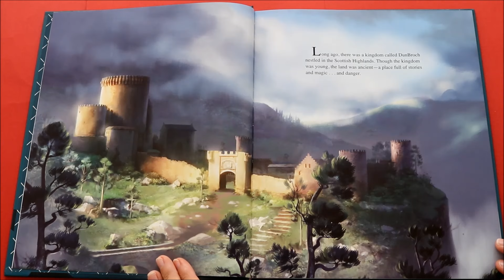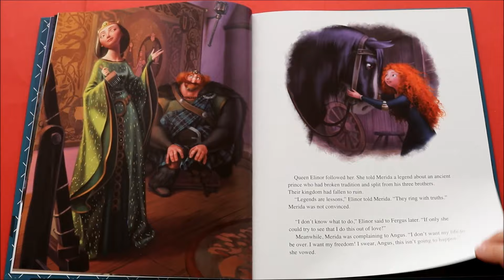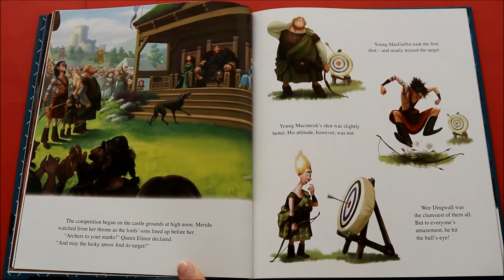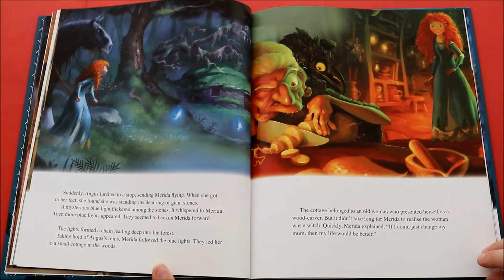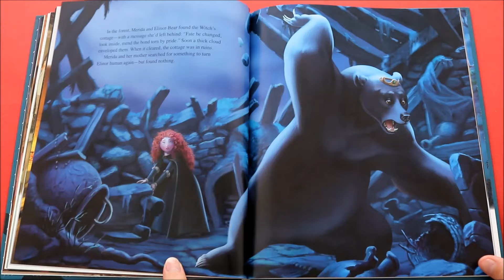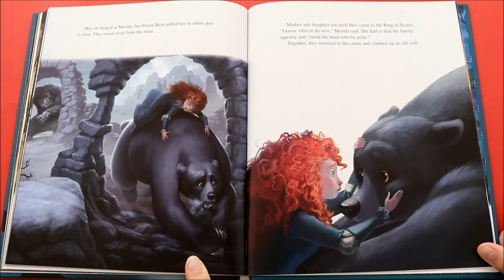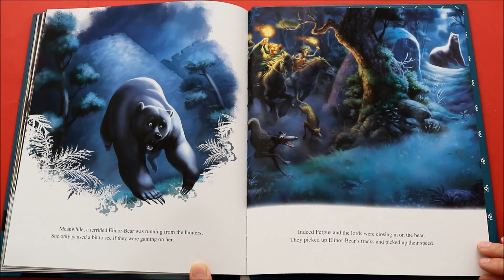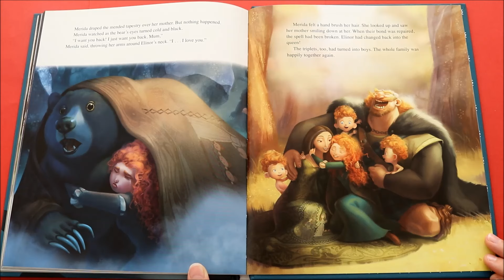Brave Full Story Read Aloud by JosieWose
Follow the story of Merida, a feisty Scottish Princess on a mission!
Buy this book from your local book shop and read along at home with me!